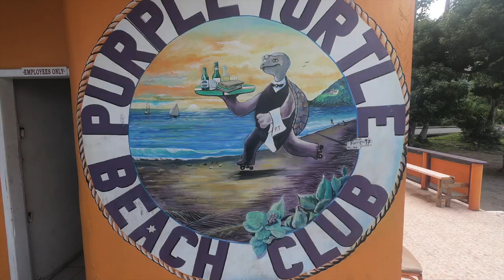Prior Park Dominica : 3 Rivers